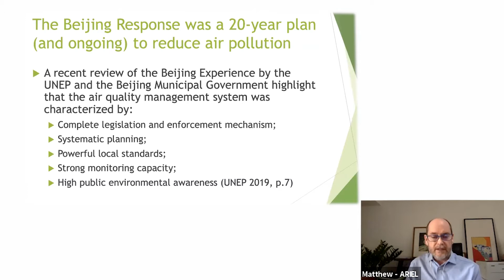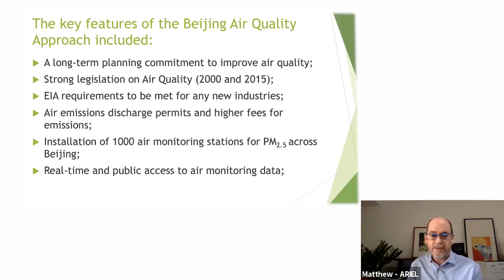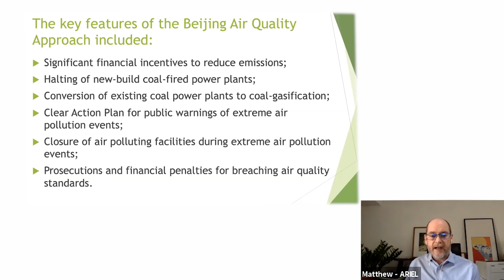Beijing's 20 Year plan to tackle air pollution by Matthew Baird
This video was retrieved from ARIEL's monthly webinar "Air Pollution Solution Forum: Southeast Asia in Focus"

The presenter in this video is Matthew Baird, the Director of Asian Research Institute for Environmental Law. He talks about how Beijing is tackling the notorious air pollution issue in its region.